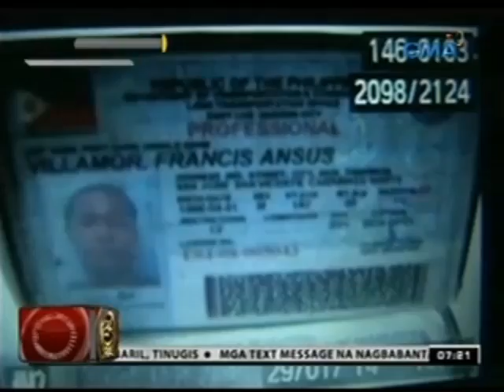24 Oras: Salpukan ng ambulansya at SUV, na-huli cam